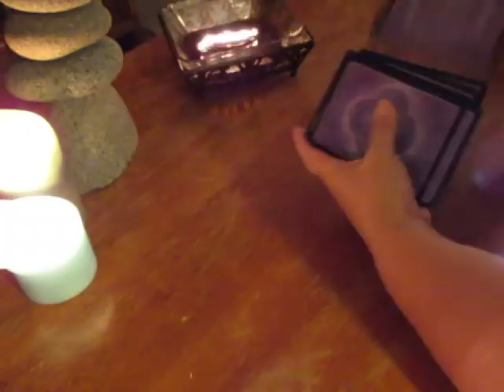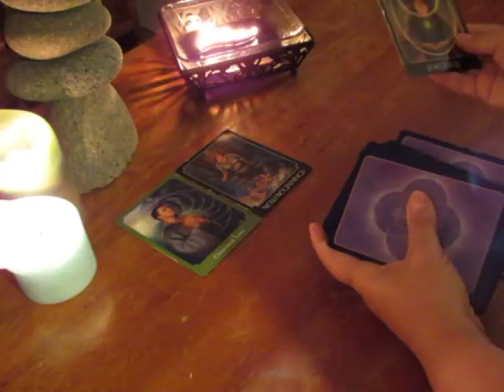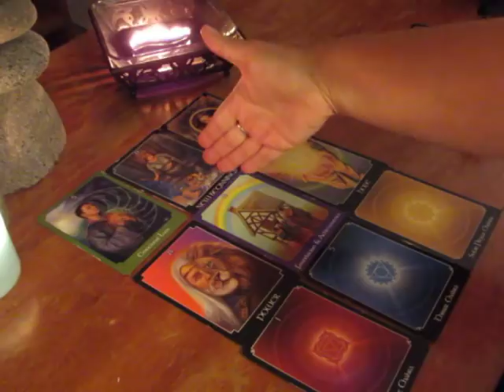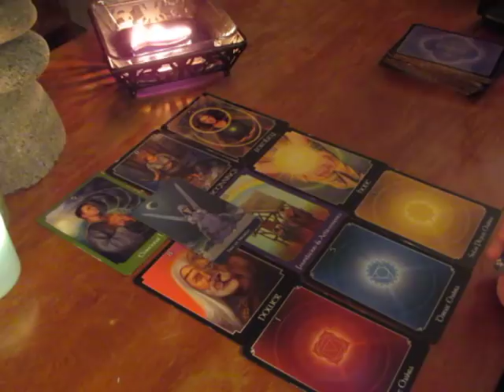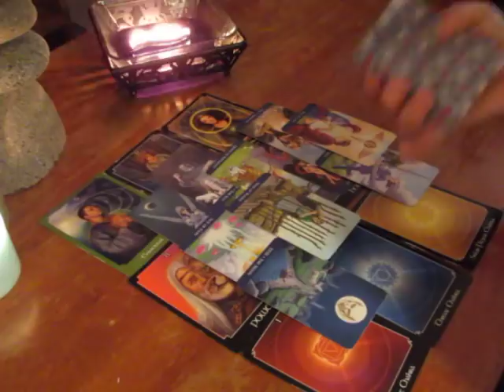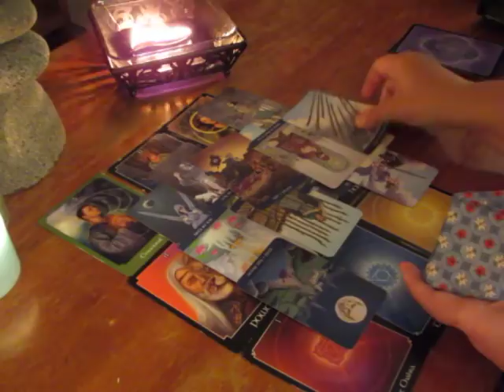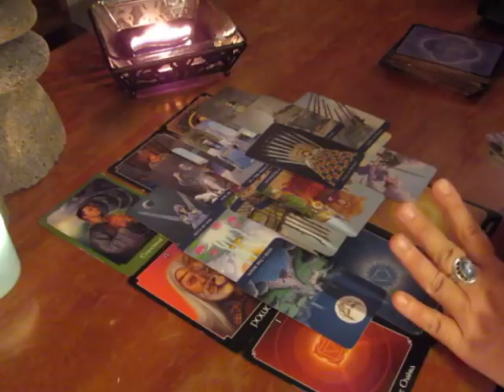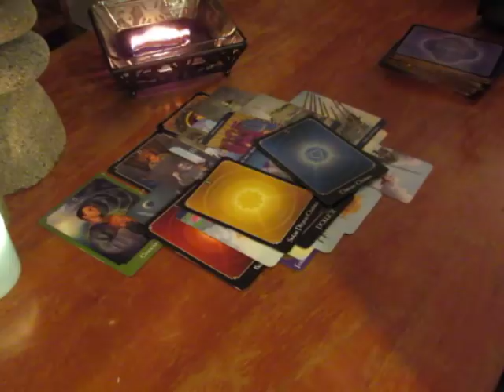~Leo~Love~July 2018~Oh Yes You Can~Leo Tarot Reading